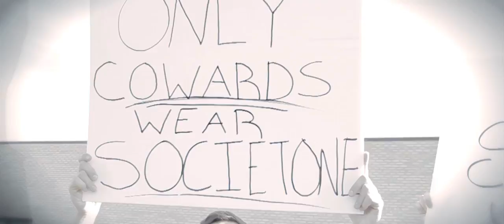Tom Fuller: Chapter 4 - Sidewinder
Taken from 'Freedom' (album) .

Director: Matt Silver
Producers: Andy Shore, Steve Petchenik, Matt Silver